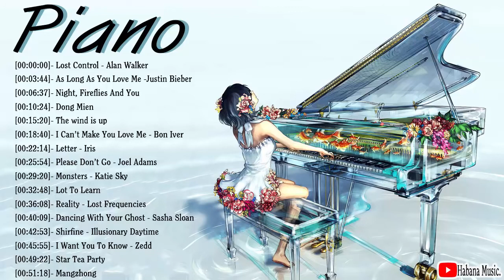Top 40 Piano Covers of Tiktok Songs 2020 - Best Instrumental Music For Work, Study, Sleep